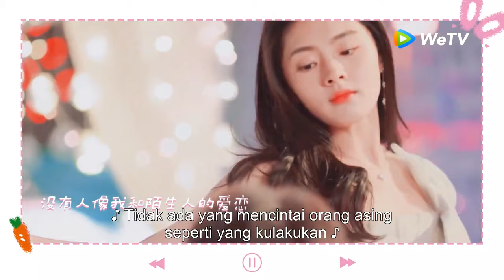Sweet First Love (Manisnya Cinta Pertama) | BTS Lelucon Yang Kau Buat | 甜了青梅配竹马 | WeTV 【INDO SUB】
Zhuo Feng kehilangan orangtua akibat kecelakaan mobil saat umurnya tujuh tahun. Ia sendiri menderita amnesia selektif, tak ingat kejadian mengenaskan itu. Zhou Feng lalu diasuh sahabat orangtuanya, Su Zijie. Di sana, ia bertemu dengan Su Muyun, putra Su Zijie, yang dua tahun lebih muda darinya. Setelah besar, Su Muyun menjadi sosok idola di sekolah, sedangkan Zhuo Feng, atau kini bernama Su Nianfeng, tampak minder. Di tahun terakhir SMA, Su Nianfeng, yang tak punya tujuan hidup, mengikuti tes ujian masuk sekolah kedokteran. Ia terinspirasi sahabatnya Le Dinyin yang mengidap penyakit aneh. Meski Su Muyun menjadi saingan Su Nianfeng di kampus, namun ia sebetulnya menjadi pelindung bagi sang kakak. Tragedi kecelakaan mobil di masa kecil kemudian terungkap. Hal ini membuat Su Nianfeng salah paham pada keluarga Su. Dengan bantuan dua sahabatnya, ia meninggalkan keluarga Su dan memilih hidup mandiri. Saat itu ia sadar akan cinta tulus Su Muyun padanya. Di lain pihak, ada pula Liu Zihui yang diam-diam mencintai Su Muyun. Dengan Su Muyun yang terus mengejarnya, hati Su Nianfeng akhirnya luluh dan ia mengikat cinta dengan kekasih masa kecilnya.

Kabby Hui - Su Nian Feng / Zhuo Yi Feng
Ryan Ren - Su Mu Yun
Zheng Fan Xing - Le Ti Zhou
Gao Yu Fei - Liu Zi Hui
Kevin Xiao - Qin Yao
Liu Zhe Er - Ou Yang Yu